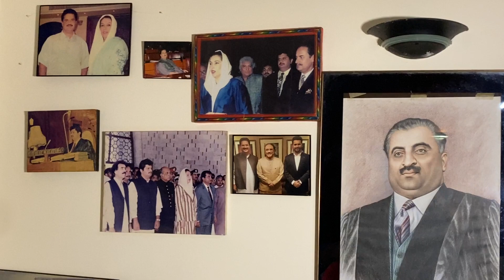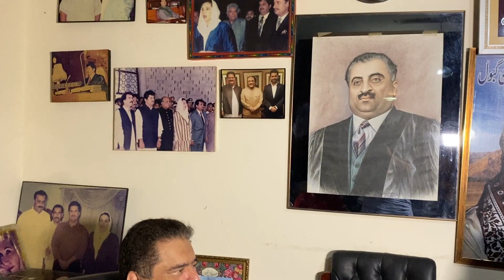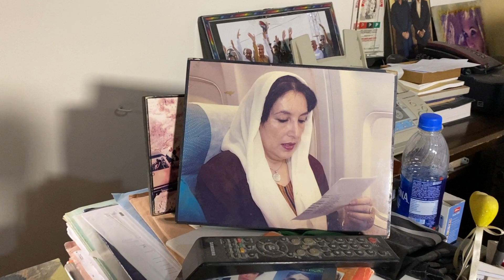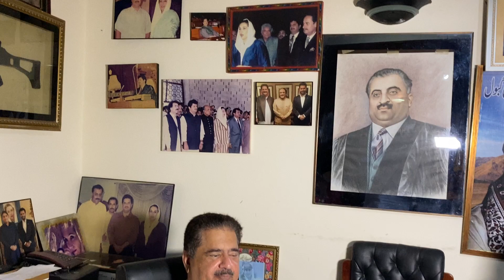Bilawal Bhutto ne Dhaka kiun dea Nabeel Gabool ne sach bta dea | Viral Video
Why did Bilawal Bhutto push? Nabil Gabol told the truth

بلاول بھٹو نے دھکا کیوں دیا نبیل گبول نے سچ بتا دیا